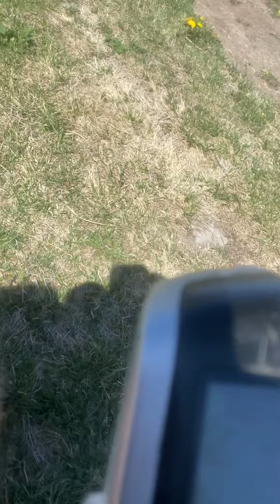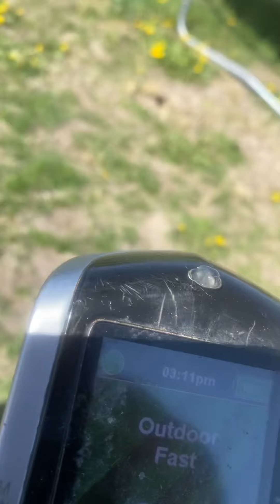Driving the arch RC trucks